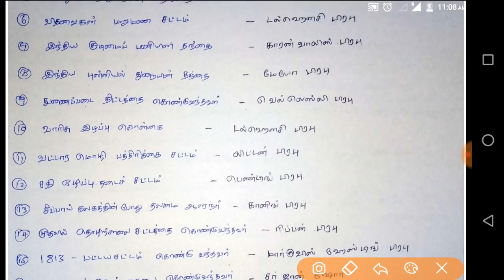TNUSRB | ஆங்கிலேய - பிரபுக்கள் | மனப்பாடம் செய்ய எளிய முறை | tamil